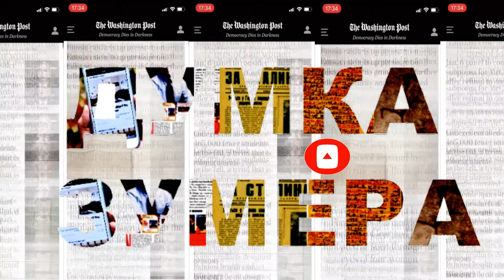Уніфікація європейської міграційної політики. Європейський акт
У зв’язку з наростанням російської агресії проти України, державу починають покидати десятки тисяч людей. Хтось з поїде назавжди, хтось організовує собі переїзд тимчасово, однак так чи інакше всі ці люди будуть створювати економічні відносини на тому місці, де вони опиняться. Загалом людина і її діяльність це головна сучасна нафта, саме вона може продукувати економічні показники значно вищі, ніж прості природні ресурси та їх продаж. Світ активно глобалізується, тому економічно розвинені країни шукають нових людей і залучають їх до переїзду на нове місце. Проте, так не було завжди, процес розуміння, що вільне переміщення людей і капіталу, це не витік з держави, а навпаки плюс. Що економічна конкуренція між державами призведе до зростання достатку усіх, як звичайних людей, так і підприємців, ну і звісно від цього сама держава буде швидше збагачуватися. Тому я хочу зробити серію роликів на прикладі Європейського союзу і його міграційної політики. Я спробую розказати яким чином Європа дійшла до єдиного простору, показати негативний приклад мультикультуралізму в Німеччині та позитивний шведський кейс, який економіка стала ключем до всього цього.